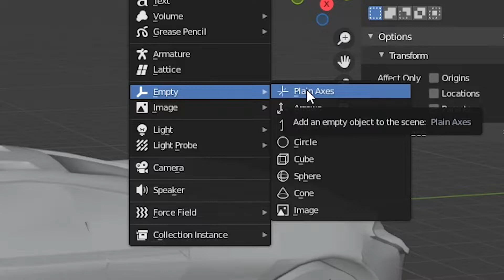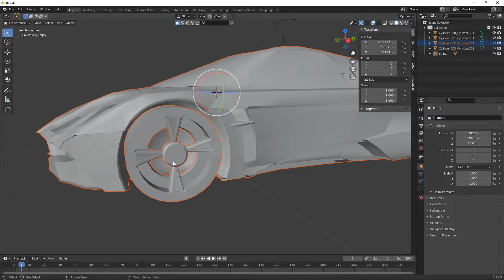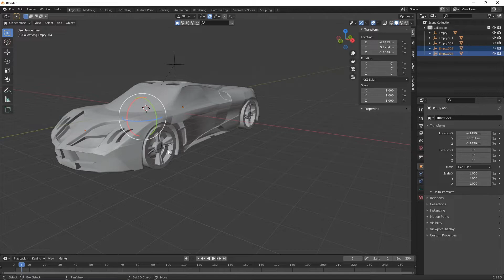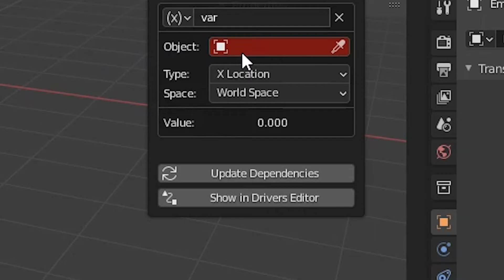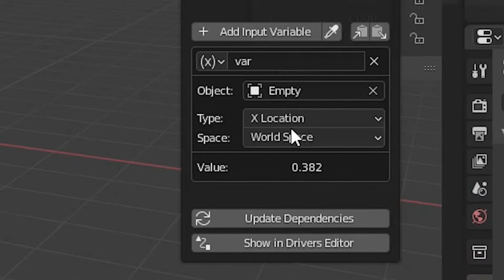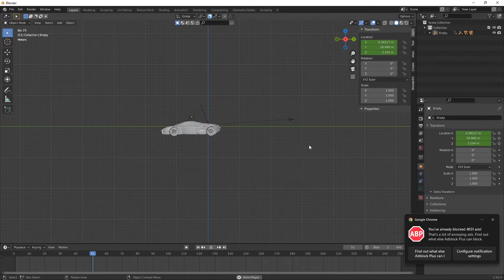Tutorial Riging Mobil Di Jamin Gampang - Bahasa Indonesia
Dan Gua Juga Minta Maaf Gua Belum Bisa Kasih Give Away Soalnya Modal Untuk Give Away Gua Belum Ada Maupun Belum Cukup Jadi Gua Adakan Give Away Kalo Sudah Mendapatkan Iklan Ya Gaeess Karena Kalo Udah Ada Iklan Pasti Ada Harapan ^_^

Oiya Maaf Guys Videonya Masih Kurang Enak Di Lihat Maupun Didengar Saya Belum Punya Alat Tambahan Jadi Doaiin Yaaa Guyss Biar Bisa Makin Bagus Dan Sukses Channel ARU -X Terima Kasih Dukungan Kalian Sampe Sejauh Ini 😍

Jadi Gua Terimakasih Banyak Untuk Kalian Semuanya Yang Udah Mendukung Channel ARU -X Yang Semakin Berkembang Dan Menghibur Kalian Semuanya, Dan Gua Janji Ada Give Away Apabila Sudah Dapet Penghasilan Dari Youtube Jadi Jangan Lupa Like,Subscribe,Komen,Dan Share  ^_^

Editing Video Yang  Digunakan Adalah Adobe Premier Pro CC 2022

Bersama Saya ARU-X, silahkan nonton keseruan video ini
Semoga bermanfaat dan semoga kalian paham dan terimakasih banyak telah menonton video kali ini ^_^

SALAM MY CAHNNEL ARU -X

Follow IG & FB | Design grafis | Design Advertising |
| Booth | | Jasa Percetakan | Dll | Punya Kerja Ayah Saya Dan Bunda Saya :